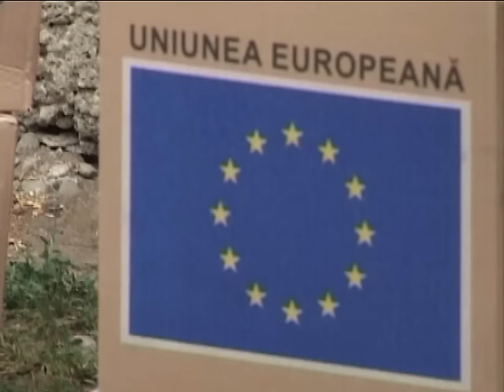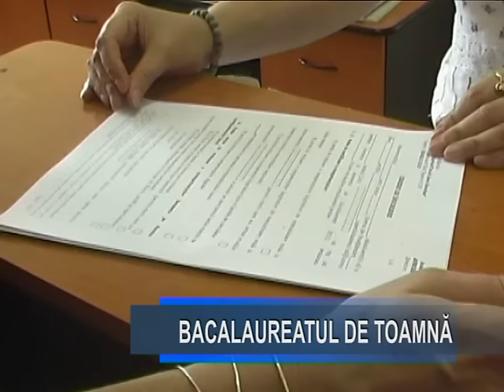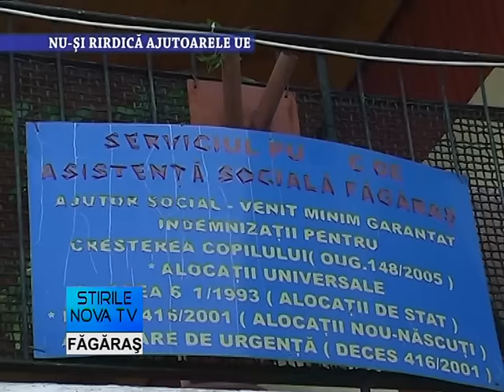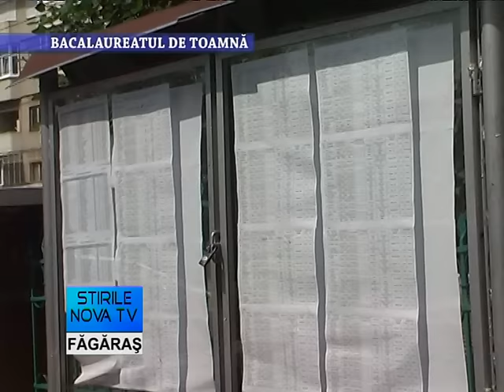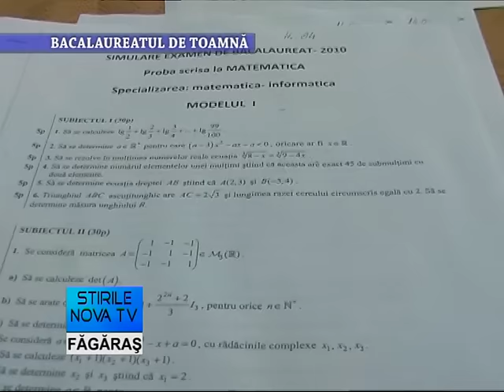Stirile Nova TV Fagaras, 10 august 2016